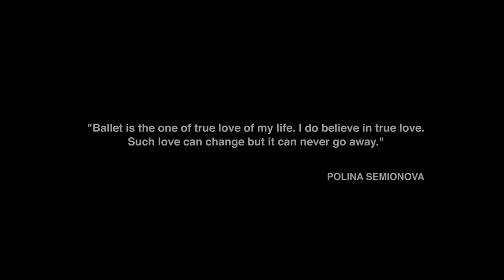Polina Semionova – Interview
"Strong mind makes the strong body" is the motto of Polina Semionova. A dancer that charmed the World, Germany's favourite, the youngest prima in the history of Staatsballett Berlin and the most down to earth superstar of the ballet world. New video in the series of Alisa Aslanova's Defiant project featuring Polina Semionova, the ballerina that believes in love and stays true to herself no matter what.

«Сильный ум формирует сильное тело» – одно из любимых высказываний Полины Семионовой. Балерина, покорившая мир своим обаянием, любимица Германии, самая юная прима в истории Staatsballett Berlin и самая скромная суперзвезда, которая танцует в «высшей лиге» балетного искусства. Новый выпуск специального проекта Непокорные Алисы Аслановой о Полине Семионовой, балерине, которая верит в любовь и, несмотря ни на что, остается собой.